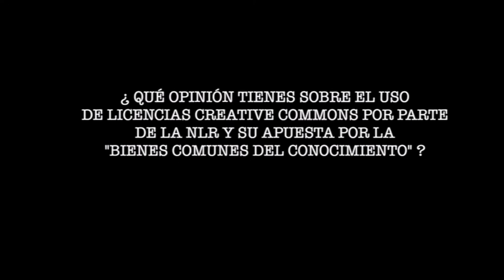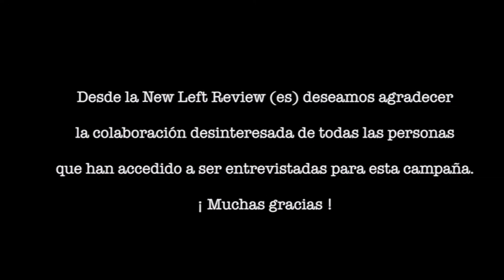Pablo Carmona ( concejal del ayuntamiento de Madrid) nos habla de su relación con la New Left Review